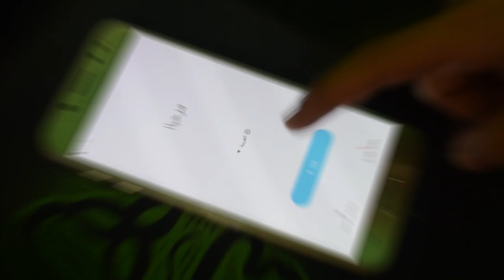حل مشكلة توقف اللمس samsung j7 pro